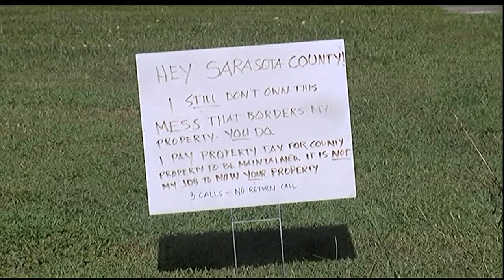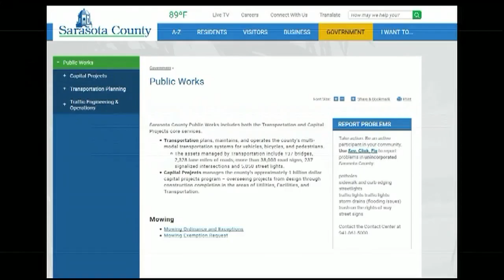Right-of-way maintenance dispute